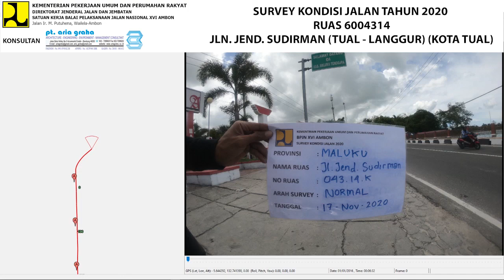60-04314 NORMAL (L1) S2 2020